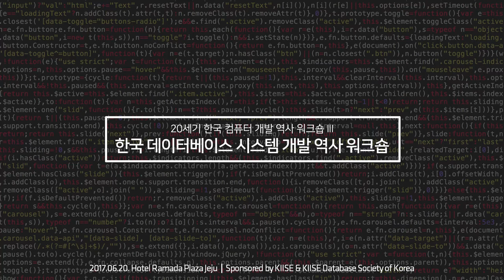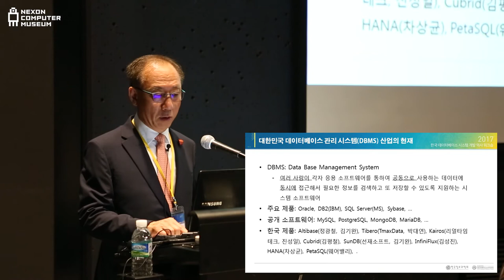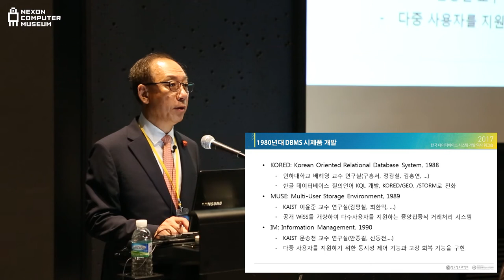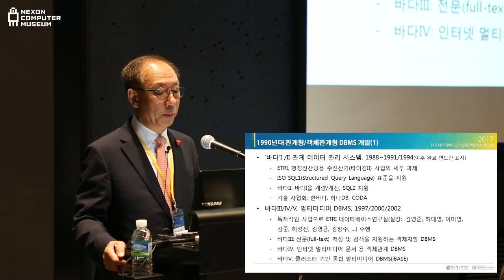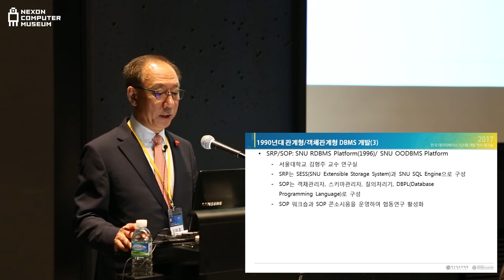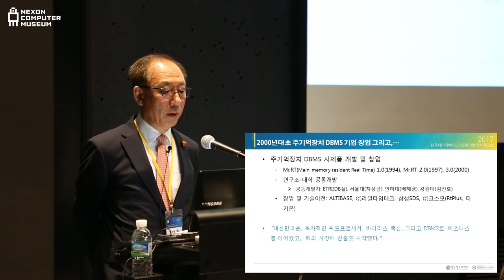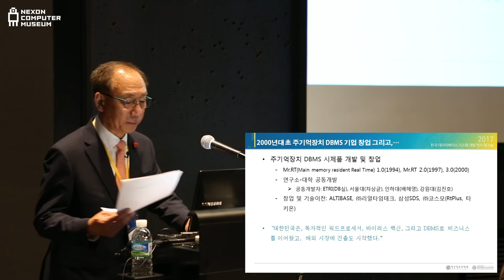[ComputerHistory-DBMS-2017] 개요 | 김명준